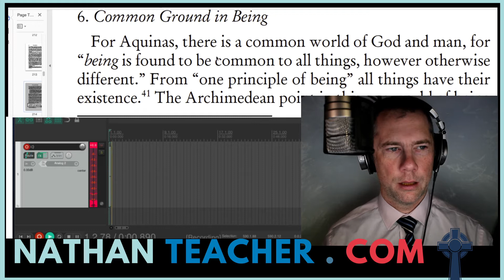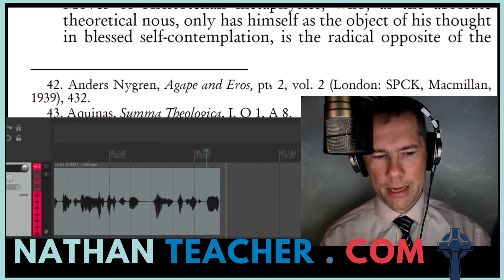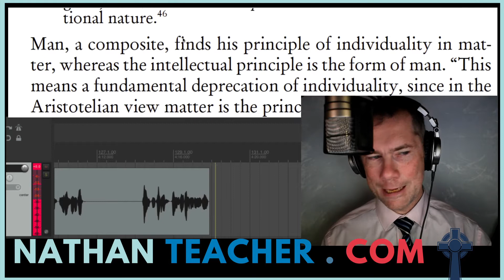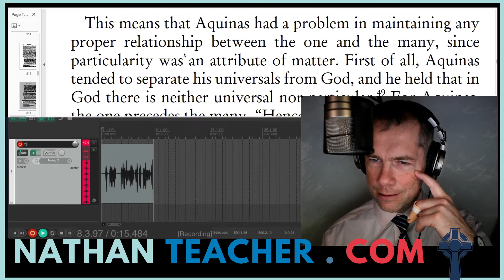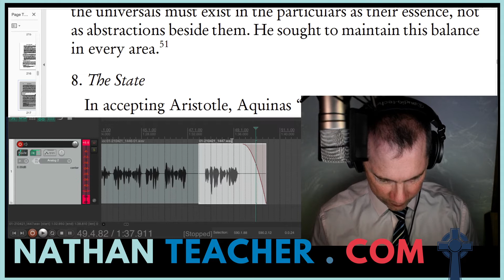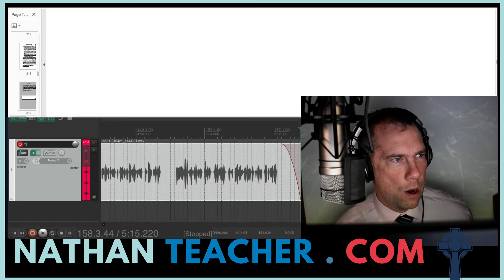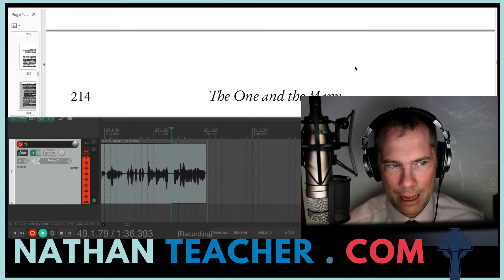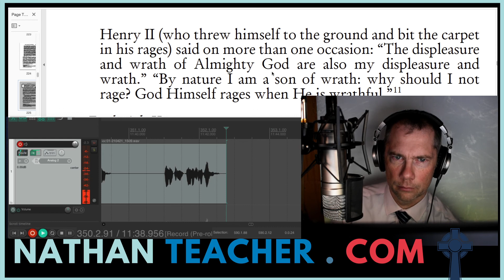The One and the Many, Audiobook, 7.7 to 8.1, R.J. Rushdoony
The One and the Many, R.J. Rushdoony, Audiobook
Help me do more, better, click here, to make a difference